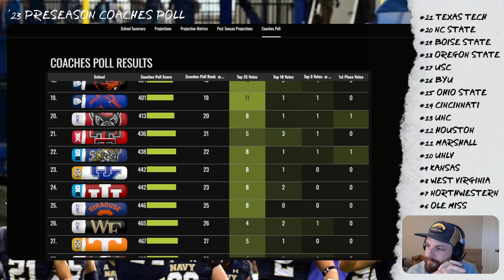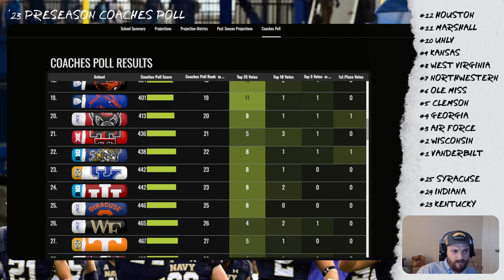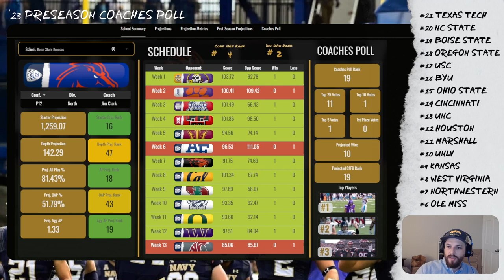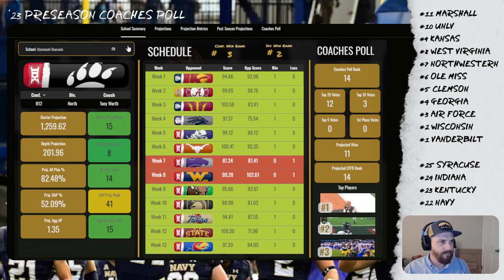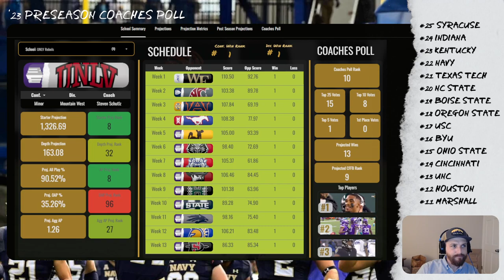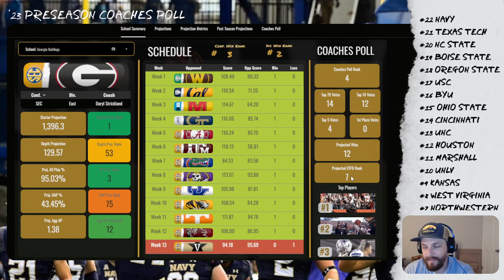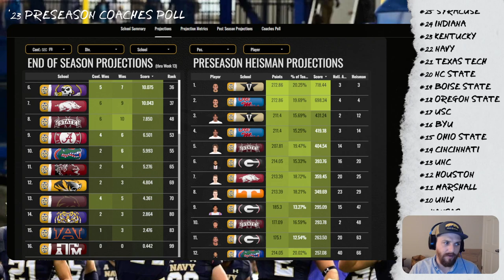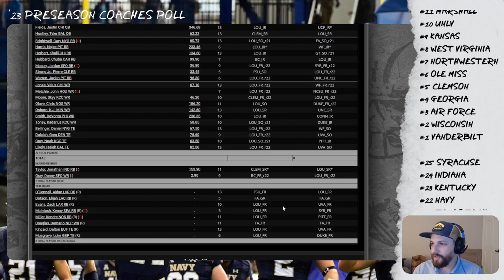2023 Preseason Preview and Coaches Poll